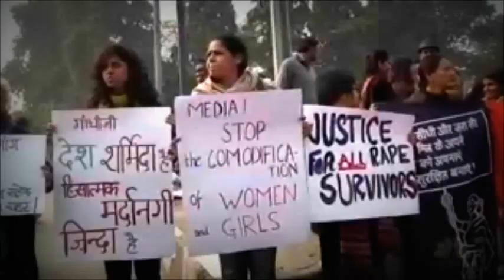WELCOMED INDIAN : ARMED FORCES INDIA LATEST NEWS